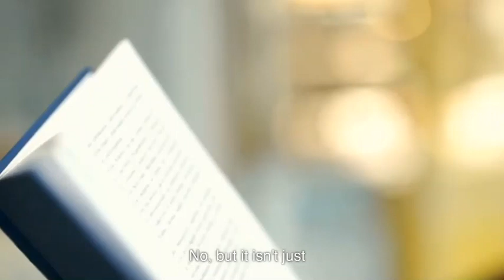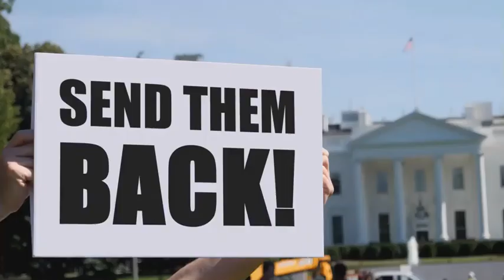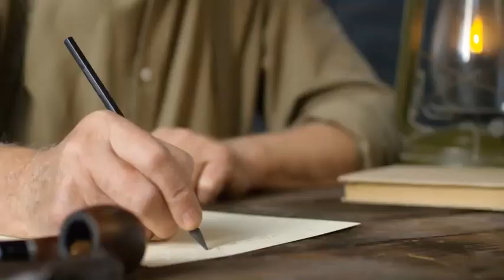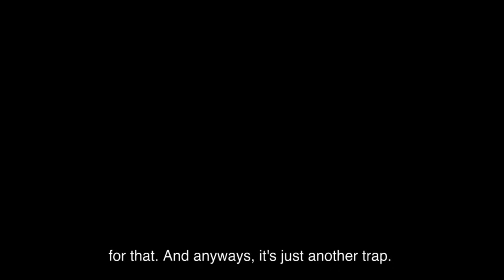So much hate out there ...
A few thoughts about where I am right now and what I think drives the world, this whole concept of hating X to feel good about yourself. The division of the world into ME (clean) and some THEM (unclean).  Let me know what you think.  Find the text version on Naked And Alive.